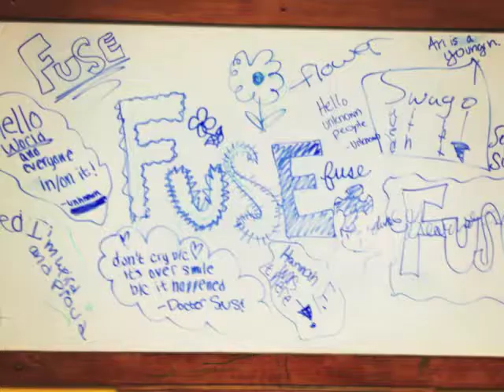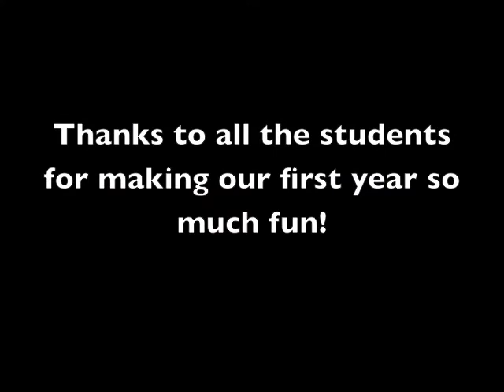FUSE Highlights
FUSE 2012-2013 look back